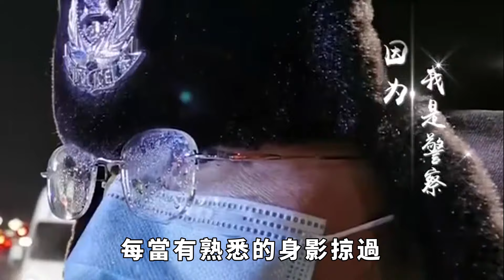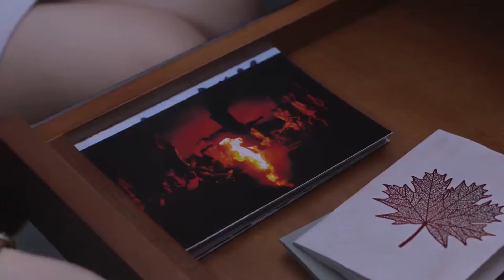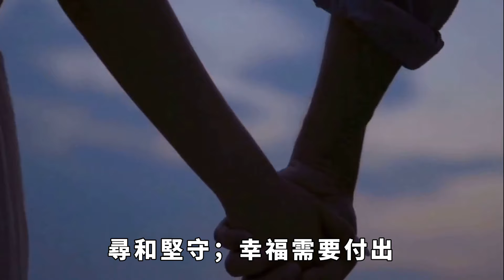譚松韻有什麼魅力？許凱推掉其他也要與她合作，一席話徹底揭露凱凱的野心，為她什麼都不在乎#谭松韵